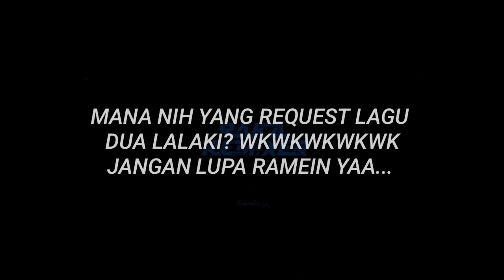Sound Yang Lagi Viral Di Tiktok RIZKI.SZ!!! Dj Dua Lalaki Mengkane! (Bootleg)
Selamat Datang Di Channel Raka Remixer.
kali ini saya membawakan lagu Sound Viral Di Tiktok!!! Dj Dua Lalaki Mengkane! (Bootleg)

DOWNLOAD MP3:
Cooming Soon!

- Thanks For Whatching !!!
- Thanks For Support😊RakaRemixer
- Note
Dilarang Mereuplod Lagu Kami Yang Belum Tayang 1 HARI Di Channel Kami!!!
Bila Mana Ketahuan Saya Tidak Akan Segan Untuk MengReport Vidio Anda!!!

JANGAN LUPA UNTUK CANTUMKAN LINK VIDIO ORIGINAL & NAMA SAYA DI CHNNEL ANDA!!!

Selamat Mendengarkan Musik Dari Kami & Dan Dukung Terus Karya Remixer Anak Bangsa😊🙏